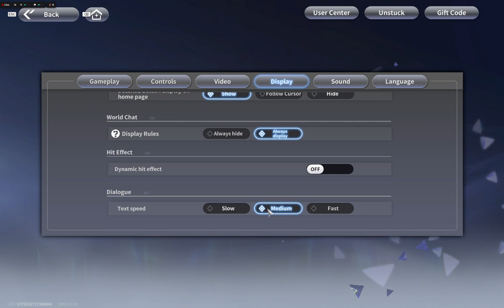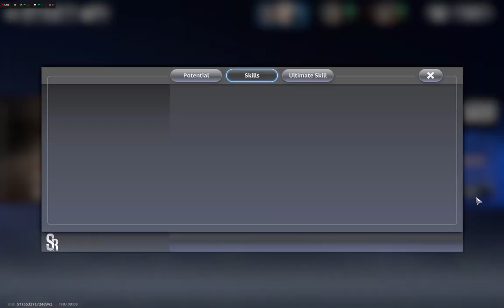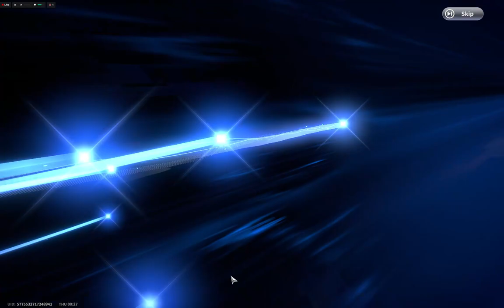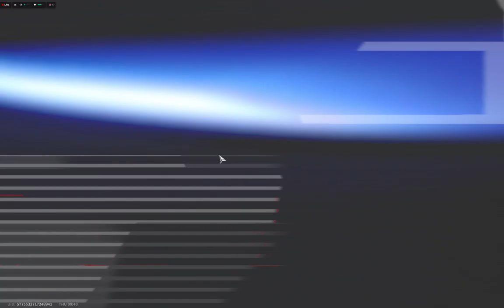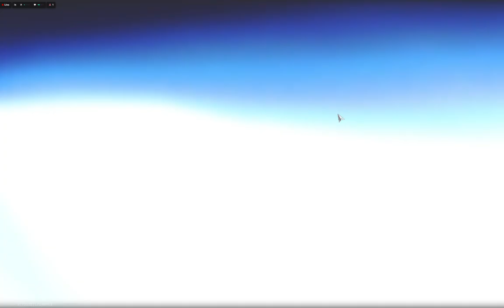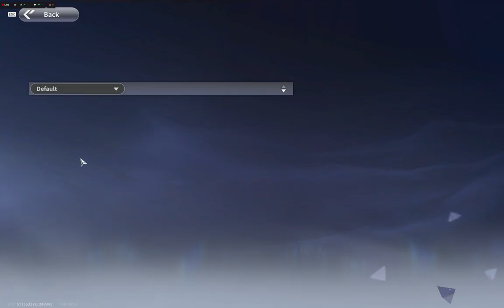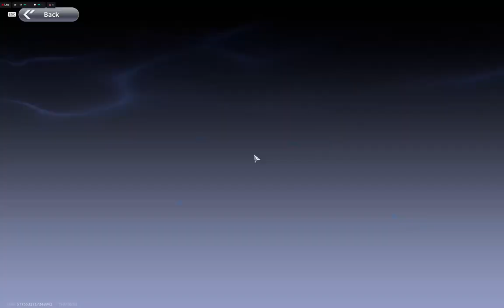One Punch Man World - First Impressions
Our first gameplay through One Punch Man: World, the new "PC"/mobile game that lets you relive the anime!

ASUS ROG Strix G18:

CPU: i9-13980HX (8 Physical Cores - 16 E-Cores)
RAM: 16 GB (DDR5)
GPU: RTX 4060 (8 GB of VRAM (DDR6))
SSD: M.2